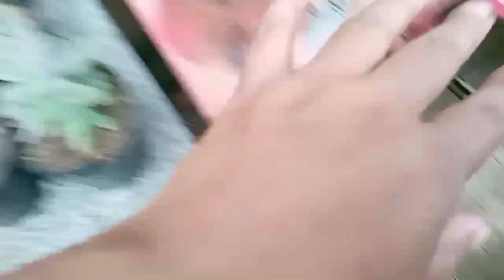FAÇA RENDA EXTRA COM SUCULENTAS +dicas de cultivo e vendas online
Que tal fazer uma RENDA EXTRA COM SUCULENTAS e conseguir uma grana pra ajudar no orçamento da sua casa? Ou usar esse dinheiro para compra outras suculentas que você ainda não tem? Top não é?

Nesse vídeo vou fazer mudinhas de pote 11 com vocês, vou dar dicas de como cultiva essas mudas pra venda e no final do vídeo vai ter dicas pra você vender muito e ter essa RENDA EXTRA...😉😃

Então capricha o dedo nesse like porque você vai aprender a ganhar dinheiro e quem sabe até trabalhar com algo que você ama😃👏🥰

💚PRODUTOS RECOMENDADOS NO VÍDEO
KIT POTE 11 REDONDO

🌵PRODUTOS QUE USO NAS MINHAS SUCULENTAS

💚LIVROS QUE RECOMENDO PRA VOCÊ 😉
👉Enciclopédia de Suculentas & Cactos - Volume 1
(Tem varios volumes para colecionar e saber a ID das suculentas)

👉Cactos E Outras Suculentas
(Trata se de um novo livro com quase 100 espécies com foto)

👉Minhas plantas - jardinagem para todos: (até quem mata cactos) de Carol costa
0